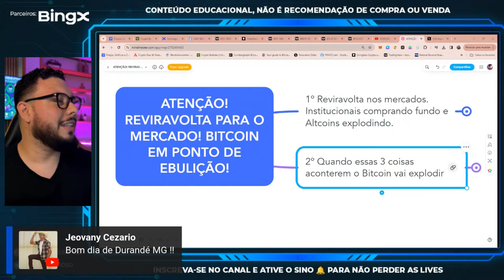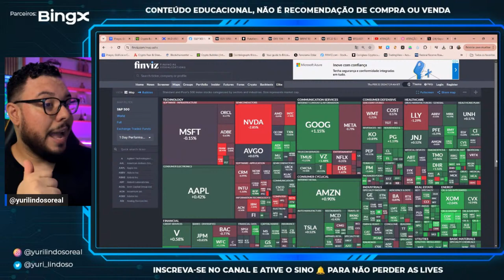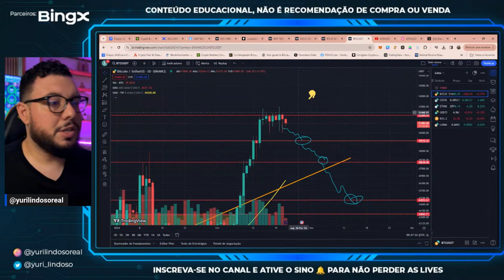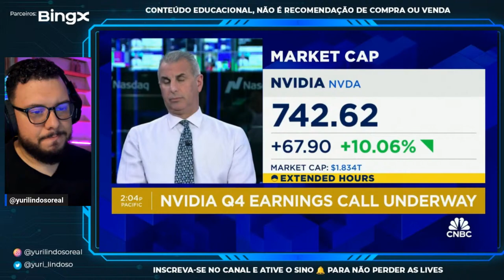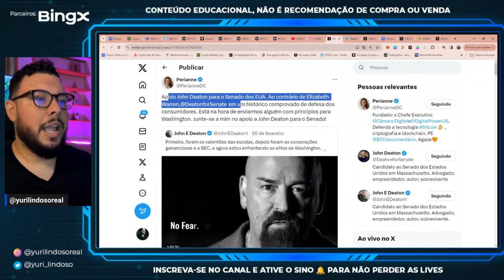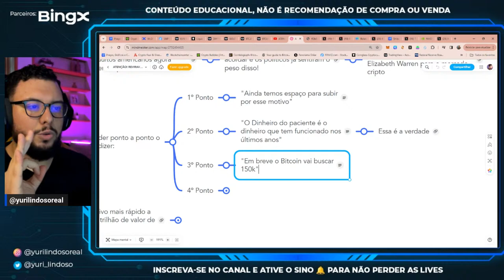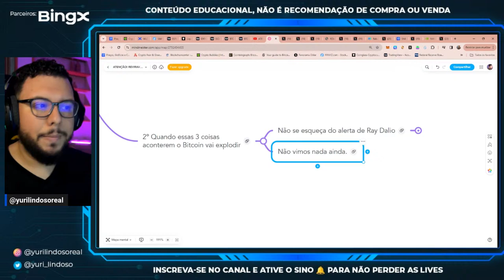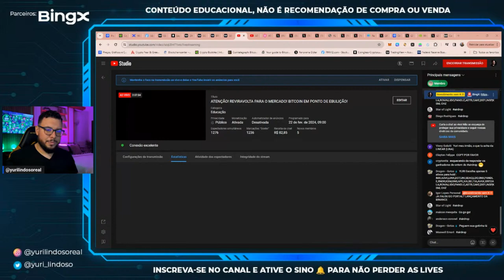ATENÇÃO! REVIRAVOLTA PARA O MERCADO! BITCOIN EM PONTO DE EBULIÇÃO!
Bem vindos ao canal Investimento Sem KO. Atenção! Reviravolta para o mercado! Bitcoin em ponto de ebulição! Nesta live, exploramos os sinais e indicadores que indicam uma mudança iminente e discutimos suas possíveis ramificações. Esteja preparado para entender como isso pode afetar suas estratégias de investimento e como aproveitar ao máximo essa emocionante oportunidade. Não perca esta análise crucial para se manter à frente das movimentações do mercado de criptomoedas!

O @InvestimentoSemKO é um canal do YouTube guiado pelo Yuri Lindoso. Usamos uma linguagem divertida para assuntos relacionados ao mercado de ativos digitais e web 3. Tudo isso para você aprender a lidar melhor com seus gastos e garantir o seu futuro